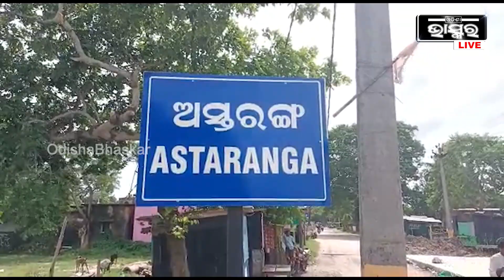ପକ୍ଷୀ ପ୍ରେମୀ ମାଧବାନନ୍ଦ, ରଙ୍ଗ ବେରଙ୍ଗର ପାରା ରଖି ଚର୍ଚ୍ଚା ,ଛୋଟ ବେଳୁ ପକ୍ଷୀ ରଖିବା ସଉକ.